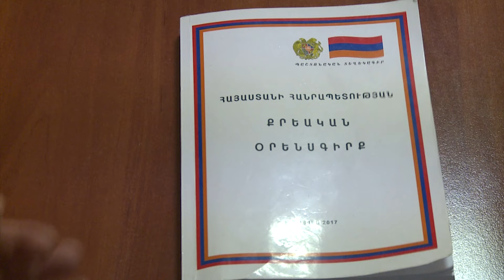ՊԵԿ-ը կանխել է 550 հզր ԱՄՆ դոլար շուկայական արժեքով «կոկաին» տեսակի թմրամիջոցի ՀՀ ներմուծման փորձը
Հայաստանի Հանրապետության պետական եկամուտների կոմիտեի պաշտոնական կայքէջը.